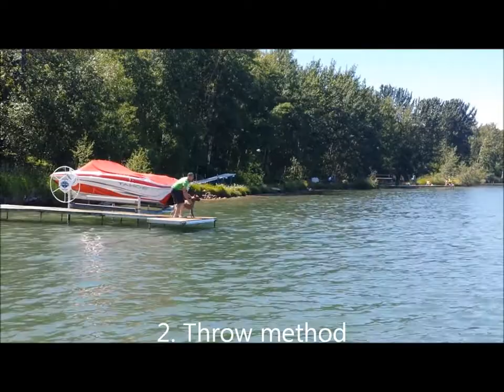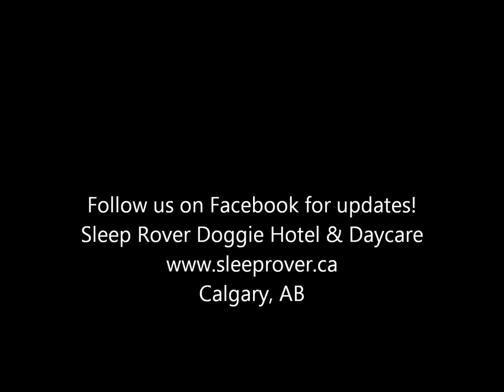A Few of our Dock Dog Methods! TRY THEM!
We are in the beginning stages of practicing with Shogun! Any suggestions are also greatly appreciated! He is currently doing 6' or so (he use to just plop in at 3') - and most dogs average 10-12' in distance with records over 20'! For our Frenchie outtakes.. check out the longer version